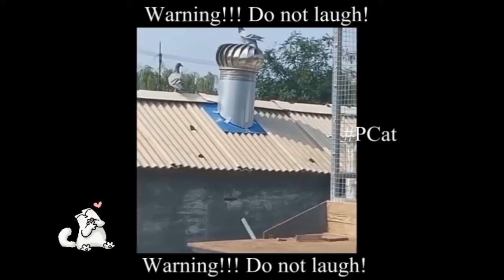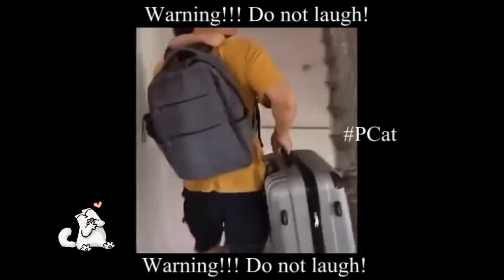Do not laugh - Part 4 - PCat funny videos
Warning!!! Do not laugh when you are watching these PCat funny videos.